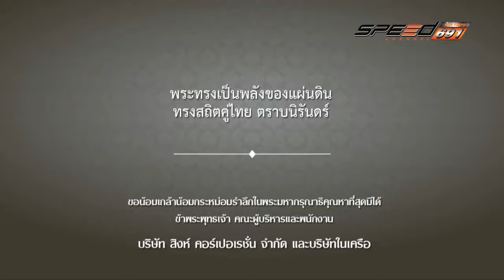Yes I am Onair 23 12 59 B1